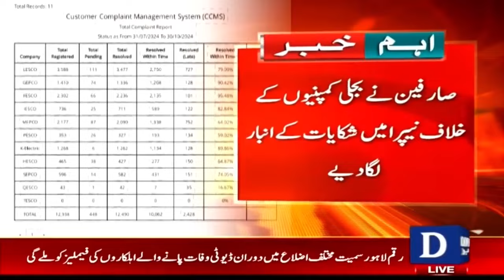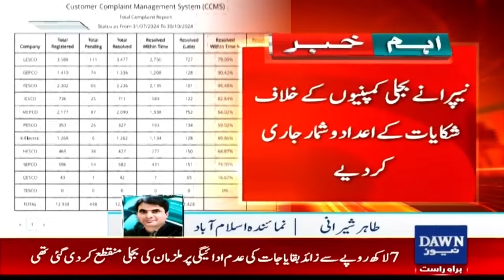Electricity Consumers Submitted Complaints in NEPRA | Breaking News | Dawn News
بجلی صارفین نے شکایتوں کے انباز لگا دئے